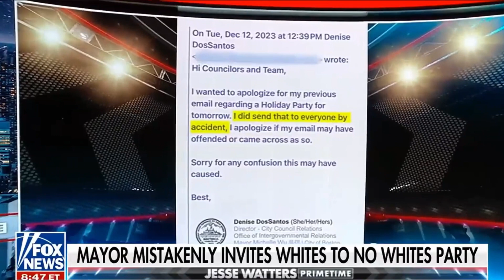Boston Mayor Faces backlash for racist actions